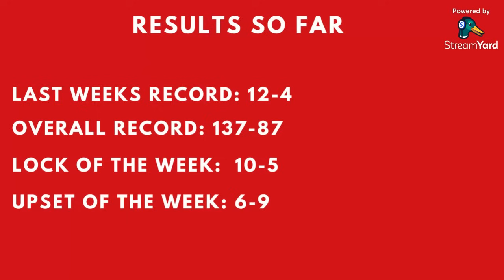2023 NFL Week 16 Game Picks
Its time for another Week of NFL Picks!